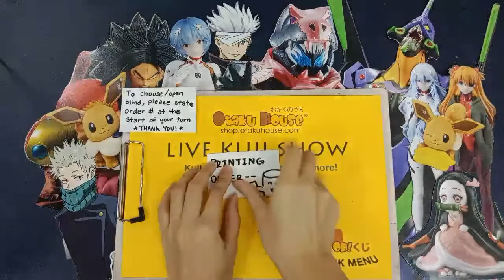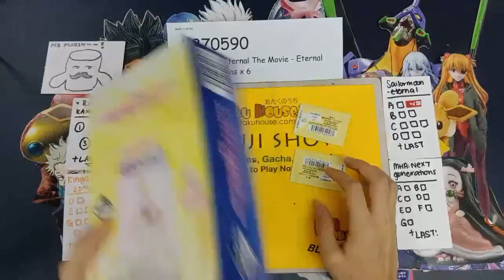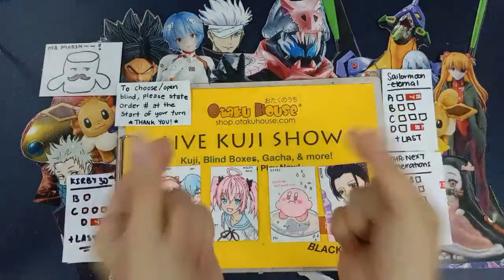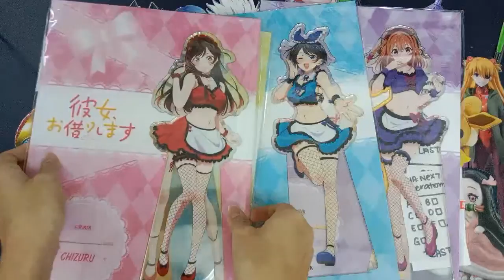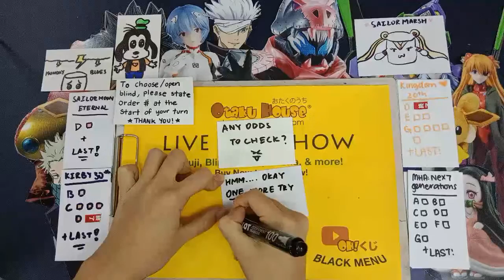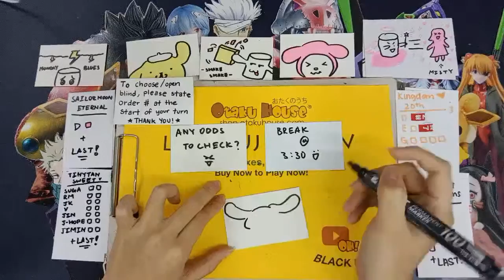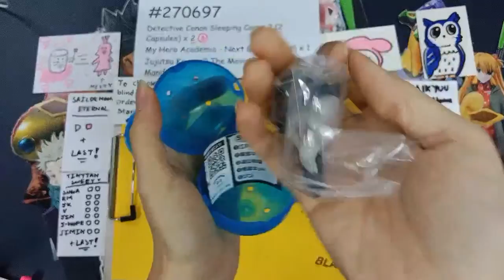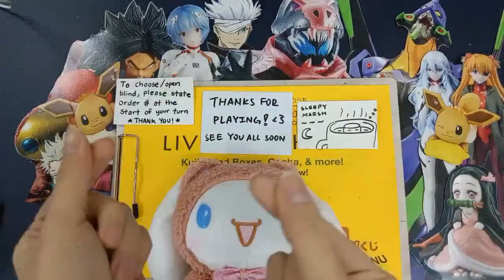LIVE KUJI: Late Night Show with Otaku House: “Heroes’ Weekend With Sora & Pooh”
(Ships internationally!)

Choose a kuji, blind box or capsule from link above & get your surprise immediately on this live show!

1. Make your purchase. Your order number will be emailed to you.
2. Mystery Hands (MH); our host for the live shows, will flash your order number on screen and show you what you get.
3. For delivery, all same day done orders will be packed together by default to help you save on shipping fees. You will get the shipping info within 12 working days*.
4. For store collection, we will email you once it is ready within 1 working week*.

[BLIND BOX]
[CAPSULES]
[KUJI NEW ARRIVAL]
Kingdom Hearts
Sailor Moon
Winnie The Pooh
Haikyuu!!
Prince of Tennis
MHA - Next Gen
Sanrio Chara Attack Vol.6
TinyTan - Sweet Time
Shin Ultraman
Kirby 30th Deluxe
One Piece - Duel Memories
Bubble
Re:Zero - Dreaming
Nyanko - Bread
Blue Lock
EVA-01 Out of Control
Shaman King - Splash Art
Chimitan
Jujutsu Kaisen - Manifestation
Jujutsu Kaisen - Chara Special
Disney Spring Vacation
World Trigger (Last Box)
[COMING SOON]
[SOON] Surprise Kuji
Sumikko - Minna
Toy Story
Dragonball - Super Hero
Quintuplets - Happy Ties
Demon Slayer Resolution 2
Slime - Rimuru Festival
[Mon] Pochacco - City Cycling